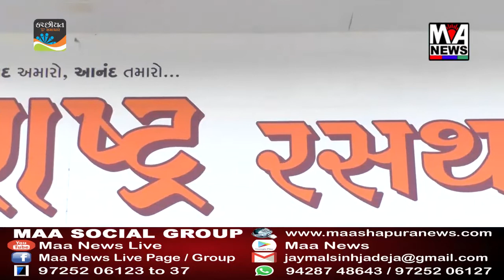માંડવીના ગુંદિયાળી નજીક મોઢવા ના દરિયામાં જુઓ સુરખાબ પક્ષીઓ નો આહલાદક નજારો